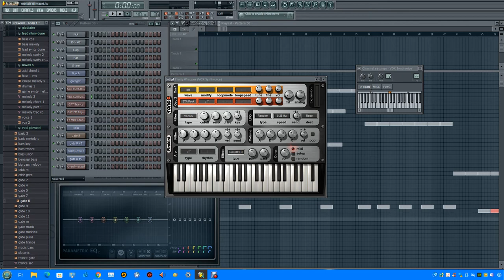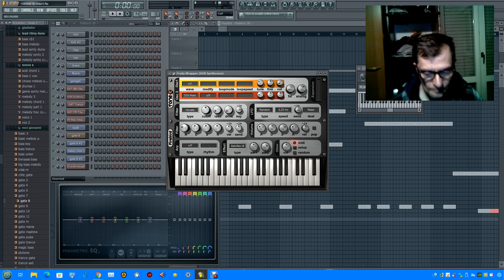giovanni musica dal vivo roblixia fl studio 9 live cover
musica dal vivo suonata da me in fl studio 9 composizione
per collaborazioni o serate telefonare allo 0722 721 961 chiedere
di giovanni mauri lunano ore pasti mi trovate
vst usato firebird dal vivo
tastiera pc  per suonare